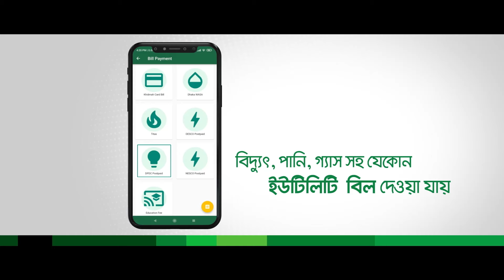হানিয়ার জানাজা পড়াবেন আলী খামেনি | Ismail Haniyeh | Ali Khamenei | Kalbela